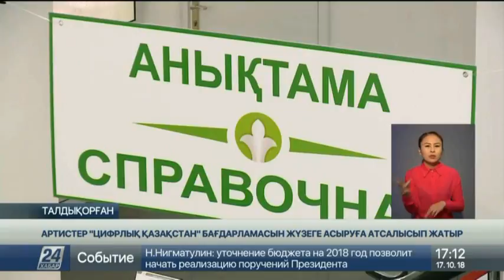Өнер жұлдыздары «Цифрлық Қазақстанды» насихаттауға атсалысты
«Цифрлық Қазақстан» бағдарламасын насихаттауға өнер жұлдыздары белсене атсалысып жатыр.

Мәселен, Талдықорғанда өткен «Жұлдыздардың халыққа қызмет көрсету орталығындағы бір күні» атты шараға республиканың еңбек сіңірген артистері Айткүл және Қанат Құдайбергеновтер қатысып, уақытша кеңесші қызметтерін атқарды.